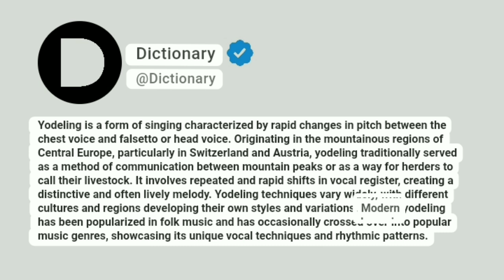Yodeling Meaning In English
Yodeling is a form of singing characterized by rapid changes in pitch between the chest voice and falsetto or head voice. Originating in the mountainous regions of Central Europe, particularly in Switzerland and Austria, yodeling traditionally served as a method of communication between mountain peaks or as a way for herders to call their livestock. It involves repeated and rapid shifts in vocal register, creating a distinctive and often lively melody. Yodeling techniques vary widely, with different cultures and regions developing their own styles and variations. Modern yodeling has been popularized in folk music and has occasionally crossed over into popular music genres, showcasing its unique vocal techniques and rhythmic patterns.